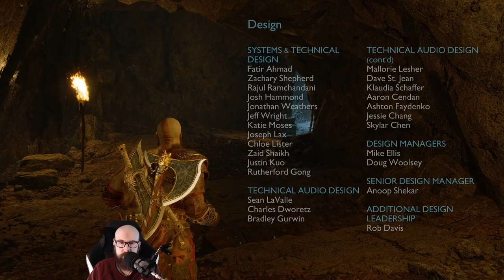드디어 같이 엔딩 봅시다 | 갓오브워 라그나로크 (PS5, 60fps, 한글화, 8회)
드디어 갓 오브 워 라그나로크 (God of War Ragnarök) 나왔습니다. 여러분을 위해 풀 플레이스루 업로드해드립니다. 걱정마세요. 썸네일과 영상 제목에 스포일러 없도록 하겠습니다. 이 버전은 PS5 버전이고 60FPS 모드로 하고요.